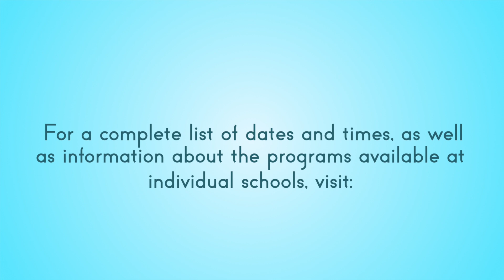Kindergarten Orientation Promo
Get your child enrolled today! Visit Kyrene.org/orientation for more information on how to join our programs.